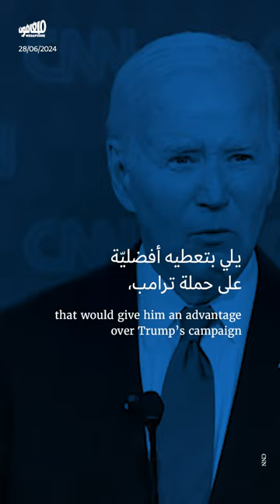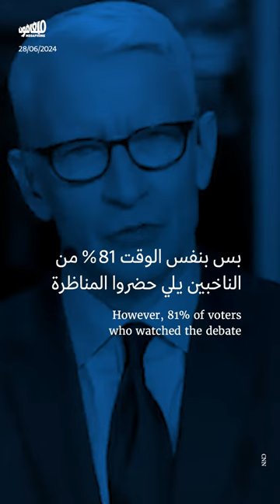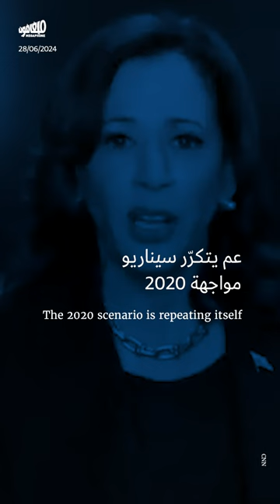المناظرة الرئاسيّة الأميركيّة: هل من مرشّحٍ آخر؟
يواجه الحزب_الديمقراطي دعوات لاستبدال جو_بايدن كمرشّحٍ رئاسيّ بسبب أدائه المخيب للآمال في المناظرة الرئاسيّة، بينما يواجه الحزب الجمهوريّ انتقادات واسعة لاستخدام مرشّحه دونالد_ترامب الأكاذيب والمعلومات الخاطئة بدلاً من الحجج.